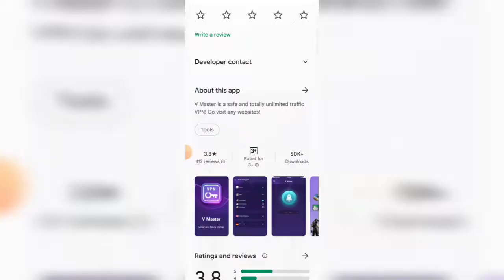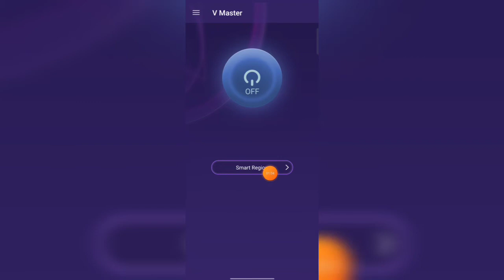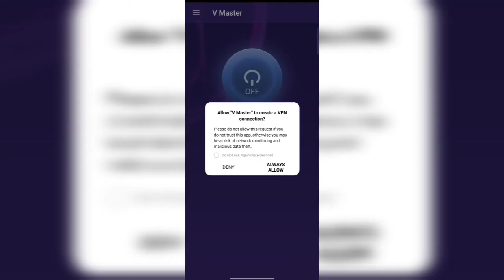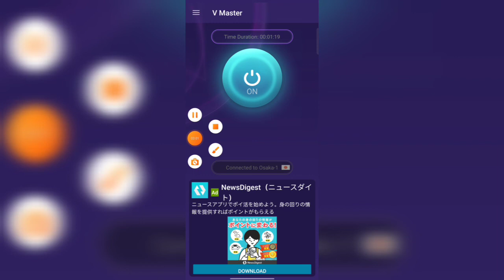V Master Vpn app kaise use kare ।। How to use V Master Vpn app ।। V Master Vpn app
Hallo dosto aaj ki video me hma baat karege V Master Vpn app ke bare me